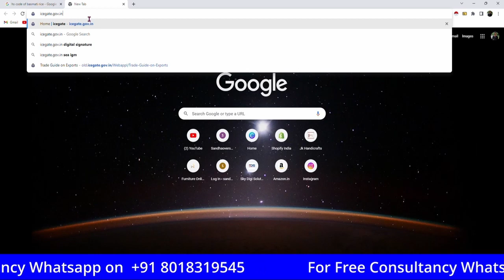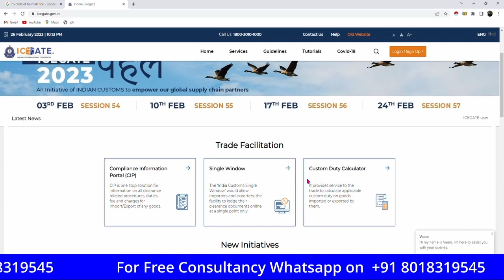What is HSN Code in Export-Import Business? How to find HSN Code of any product?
Understanding HSN Code for Import-Export Business | How to Find HSN Code for Any Product.

Are you involved in import-export business and struggling to understand what HSN code is and how to find it for your products? Look no further, in this video I'll be explaining everything you need to know about HSN codes and how to find them.

Firstly, HSN stands for Harmonized System of Nomenclature, which is a standardized system of names and numbers used to classify goods in international trade. HSN codes are six-digit codes assigned to each product based on their nature, composition, and usage. These codes are used to streamline the trade process and ensure accurate classification and taxation of goods.

In the video, I'll be discussing the importance of HSN codes in import-export business, how they help in determining the rate of duty, taxes, and other charges applicable to the product, and how they simplify the documentation process. Moreover, HSN codes are also useful in identifying potential buyers and markets for a particular product.

Now comes the most crucial part, how to find the HSN code for your products. I'll be showing you step-by-step how to find the HSN code using the online HSN directory, and also discuss some other methods to find the code if you don't have access to the internet.

By the end of this video, you'll have a clear understanding of what HSN codes are, why they are essential in the import-export business, and how to find the code for any product. So, sit back, relax, and let's dive into the world of HSN codes.

Want to talk with Trainer :
Whatsapp - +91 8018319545 (Mr. Biswanath Sandha)

What is the HSN code?

What is the structure of the HSN code?

How is the HSN code used in international trade?

How do I find the HSN code for a product?

What is the difference between HSN code and SAC code?

Is it mandatory to mention HSN code on invoices?

What is the significance of the HSN code for GST?

What is the penalty for not mentioning the HSN code in invoices?

What is the HSN code for software?

What is the HSN code for laptops?